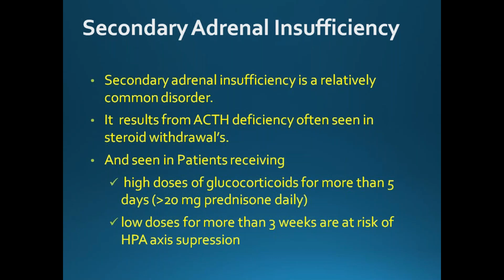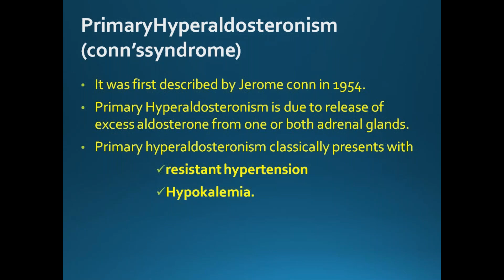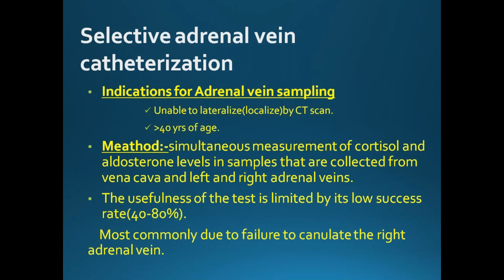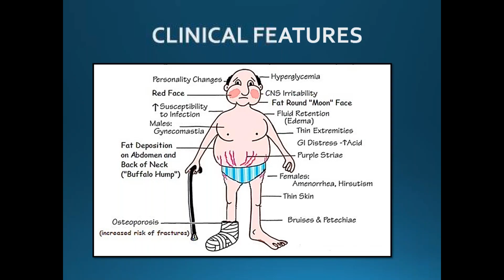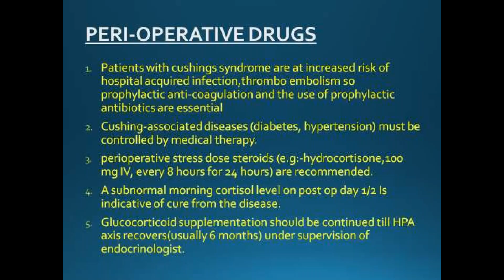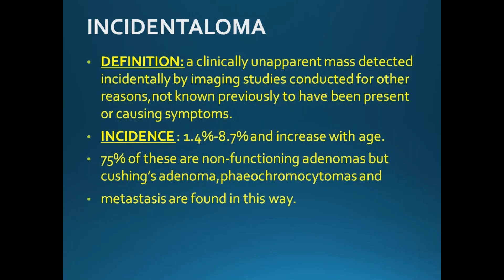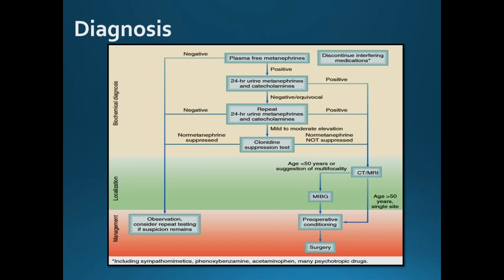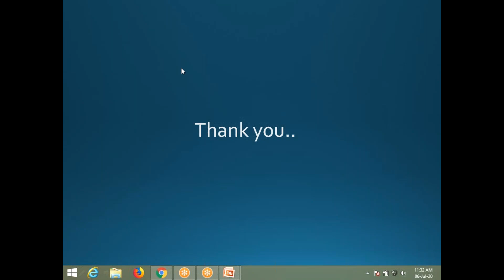A Class on Secondary Adrenal Insufficiency, by Dr AshaJyothi,Dept of General Surgery,ASRAM,ELURU.